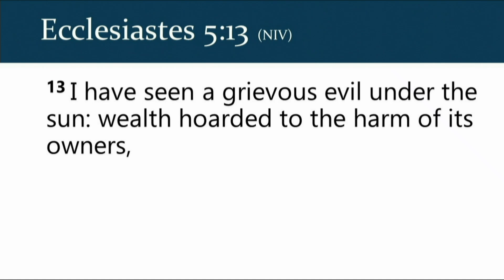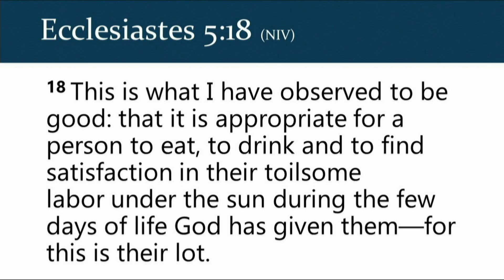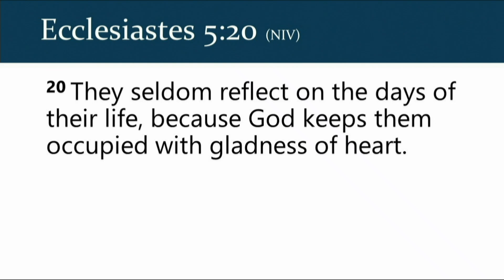Let's Talk About Money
Pastor Corey Johnsrud shares a message about our relationship to money from Ecclesiastes on Sunday, November 7th 2021.